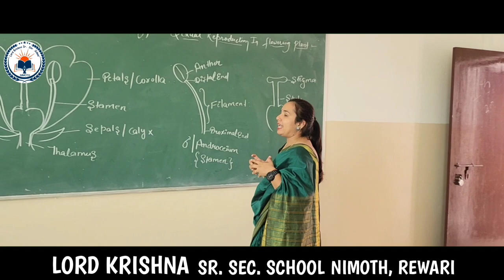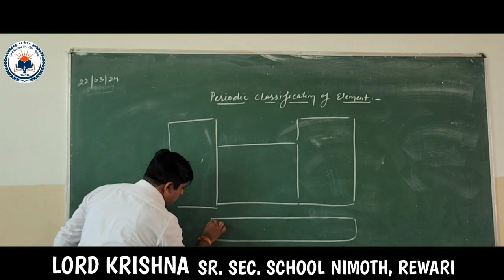Ahirwal में Rao inderjeet सिंह का पूरा speech election2024 #raoinderjeetsingh